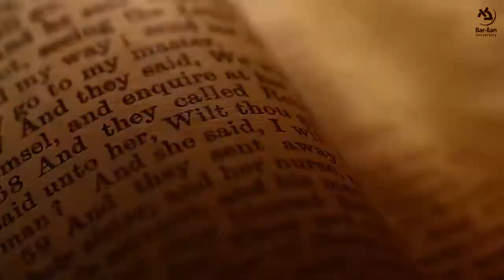ארכיאולוגיה מקראית: הארכיאולוגיה של ישראל ויהודה הקדומים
הצטרפו לקורס ותחשפו לתגליות ולשיטות המרתקות של הארכאולוגיה המודרנית.
נבקר באתרים ארכיאולוגיים, נפגוש חוקרים מובילים בתחום, נכיר מחקרים פורצי דרך בתחום ונגלה יחד כיצד הארכיאולוגים מאירים וחושפים את ממלכות ישראל ויהודה המקראיות

הצטרפו ל- 700 אלף לומדים שמשדרגים את עצמם עם מאות קורסים מעולים בזמן, במקום ובקצב שלהם, ובחינם
ILקמפוס
ביוזמת מערך הדיגיטל הלאומי והמועצה להשכלה גבוהה